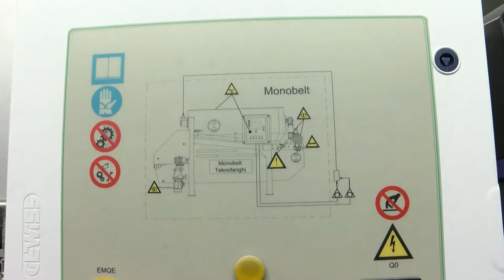20201023 bonyhadi naplo e szamla